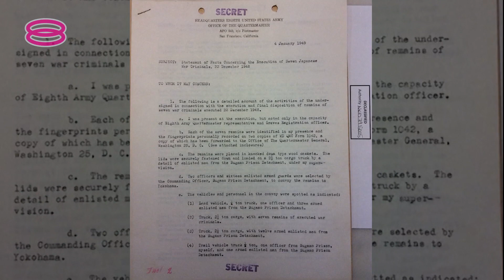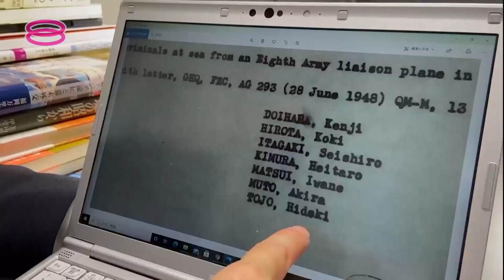【东条英机葬身地终解密 骨灰撒落横滨外海】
日本战时首相东条英机因为战争罪被判绞刑后，70多年来，最终葬身之地一直都是谜。

日本研究人员就透过解密的美国文件，证明美军在距离横滨50公里的上空，将东条英机和其他6名甲级战犯的骨灰撒入太平洋。